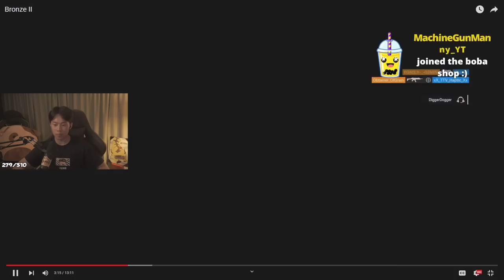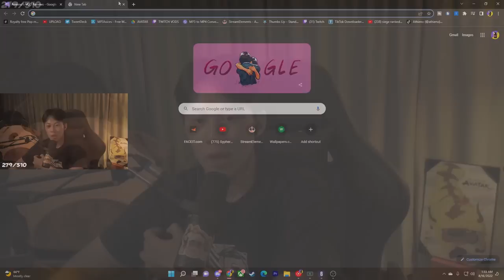Stop This Bad Habit to Rank Up FASTER in Rainbow Six!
Today I VOD reviewed a Bronze to help his gameplay and all lower ranks in Rainbow Six Siege Vector Glare

🌟 Socials 🌟

SUBMIT YOUR CLIPS FOR VOD REVIEW!

Hey everyone it’s Athieno, and Welcome back to another Rainbow Six Siege video!